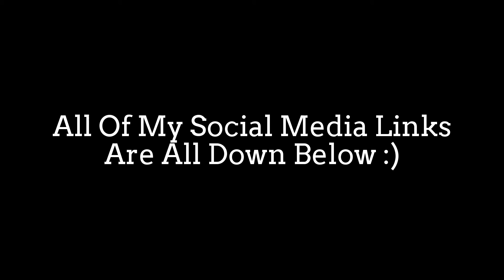Review On Teen Wolf 5x12 | Damnatio Memoriae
Hey viewers! Sorry for the late upload of this last week's episode of teen wolf for some reason on the mtv website I have to sign in with a television provider but in luck my friend was willing let me borrow her account and watched it on Itunes :) There are no promises that I'm going to upload every single episode review videos up on my channel since I have homework and other important things to get done, Hope you guys understand anyway don't forget to subscribe and like this video and I'll see you guys really soon!